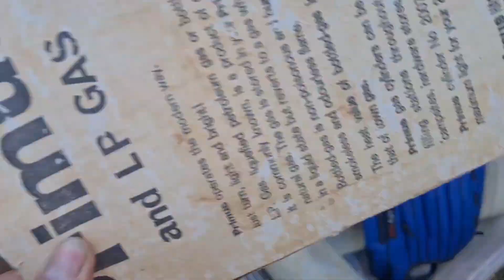Buhay" Australia " Pulot Basura sa mga Mayayaman Lugar Jackpot kme